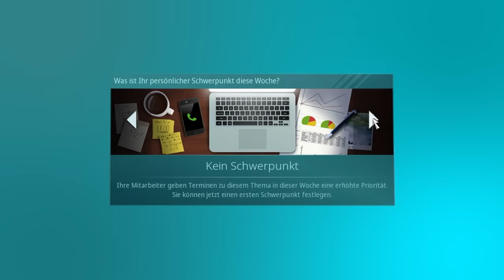We Are Football - Edition "Bundesliga" Release Trailer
Leute, das war die Kabinenansprache. Jetzt geht da raus, zeigt was ihr drauf habt und holt den Pokal nach Hause!

We Are Football ist JETZT für den PC VERFÜGBAR!

Alle Saisonvorbereitungen sind abgeschlossen: Der Transfermarkt wurde nach Schnäppchen durchsucht, das Stadion wurde gerade renoviert und die Spieler sind aufgewärmt. Die Fans sind bereit, ihrem Lieblingsverein zuzusehen, wie das Team ein Spiel nach dem anderen gewinnt, um an die Spitze der Tabelle zu klettern. Der erste Spieltag steht kurz bevor!

Im neuen Fußballmanager We Are Football von THQ Nordic und Winning Streak Games nehmt ihr im Chefsessel eures Lieblingsclubs Platz und könnt euer Team zu internationalem Ruhm führen – oder ein kleines Team in die oberste Spielklasse.

Flokes23 war am Release-Tag von 17 Uhr bis 19 Uhr gemeinsam mit Gerald Köhler live auf YouTube und Steam zu sehen. Hier geht's zum Mitschnitt des Streams
Schreib die Saison nicht ab. Schreib sie um.